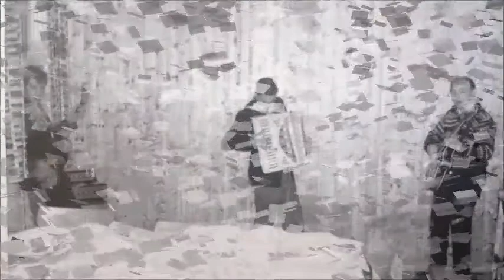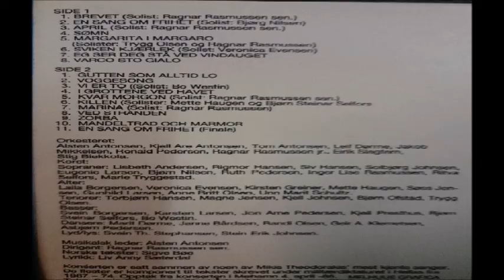Blue Hawaii - Alsten Antonsen - Et liv i musikk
This is part of different recordings made by my father Alsten Antonsen between 1960 and 2012. On most tracks he plays all instruments, and is responsible for all the recordings.

There might be some recordings where others participate, but because my father has passed away it is impossible for me to recognize individuals who contributed on his recordings.

In memory of my dear Father. - Tom Adam Antonsen